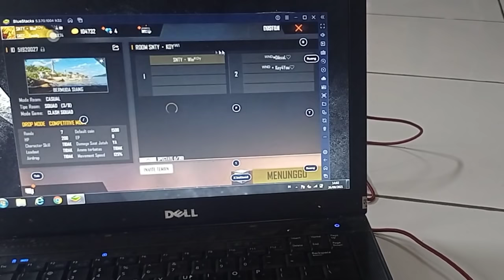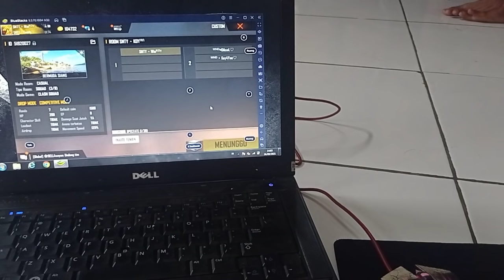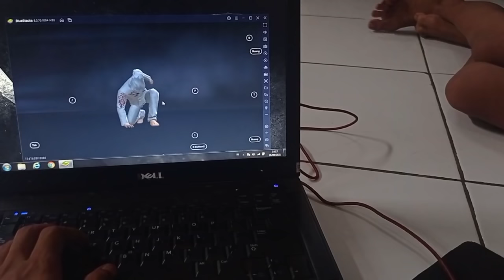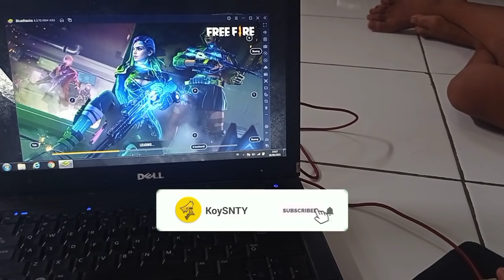PERTAMA KALI MAIN DI PC !! BARU DOWNLOAD LANGSUNG FREESTYLE PEPENGSHOT - GARENA FREE FIRE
Game : Garena Free Fire Battleground
Nickname : SNTY • Koy

Device :
Perangkat : Xiaomi Redmi Note 9
Ukuran Layar : 6,53 INCH
Chipset : Mediatek Helio G85 (12nm)
Prosesor : Octa-core (2×2.0 GHz Cortex-A75 + 6×1.8 GHz Cortex-A55)
Ram : 6/128 GB

Record :
• Screen Recorder For Xiaomi

Earphone :
• Apple AirPods (iPhone)
• Rexus Vonix RX-F30

KoySNTY.
Keep Santuy